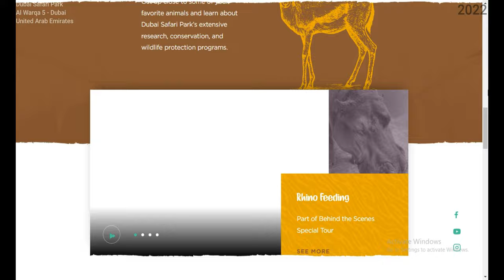Dubai Safari Park (Dubai - United Arab Emirates)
Dubai Safari Park is an eco-friendly safari park located in Dubai, United Arab Emirates.
The park's major source of energy is solar energy.
The Park is located on Al Warqa 5 on the Hatta Road.
The park has 2,500 animals from more than 250 species.
 The park replaced the Dubai Zoo on its 50th anniversary.

Dubai Safari Park Timings
Every day: 9 AM to 5 PM

Last Entry at Main Gate: 3:30 PM

Last Bus for Safari Journey: 4:30 PM

Note: Opening hours are subject to change depending on special shows and weather conditions.

Dubai Safari Park Live Show Timings
Amazing Creatures of the World: 3 PM (Asian Village Theatre)

Bird Show: 12 PM (Explorer Village Theatre)

Birds of Prey: 4 PM (Birds of Prey Square)

Dubai Safari Park Animal Feeding Timings
Giraffe Feeding: 10:30 AM, 12:30 PM, 2:30 PM, 4 PM (Explorer Village)

Birds Feeding: 12 PM, 3:45 PM (Kids Farm)

Goat Feeding: 11:30 AM, 4:15 PM (Kids Farm)